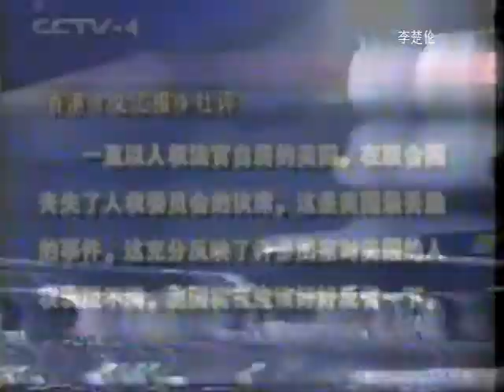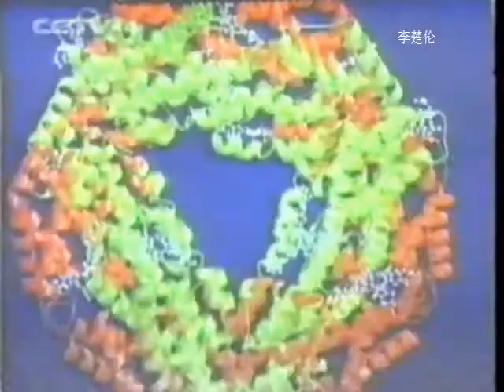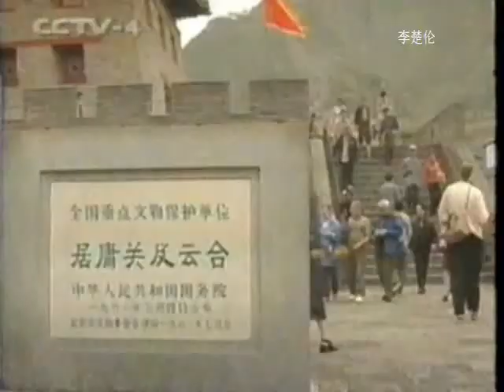中国改革发财科学发展山海情 CCP Chinese get rich time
doc cn news 2000 16wge mpeg2video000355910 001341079